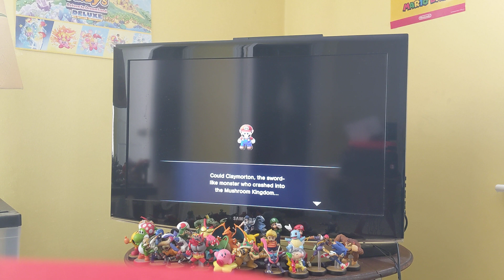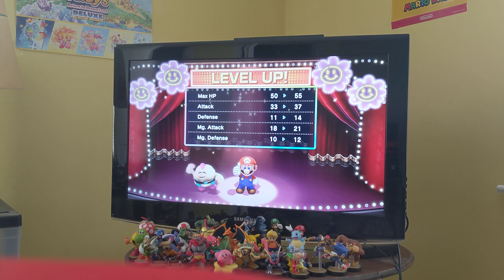Let's play Super Mario RPG Kero Sewers 🎮👊🔥😈🏰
Thanks guys for watching me beat one of the baddies in Kero Sewers and I hope you guys enjoy this video.